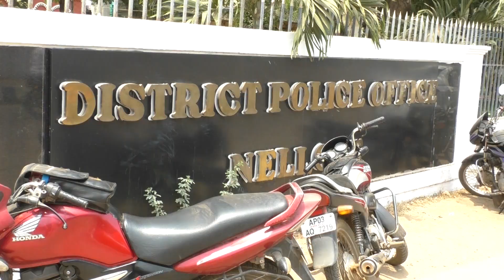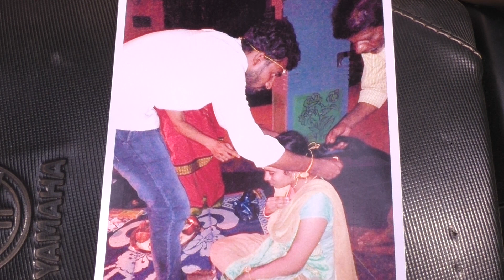ప్రేమించుకుని, పెళ్లి చేసుకుని, పోలీసుల ర‌క్ష‌ణ కోసం వ‌చ్చి